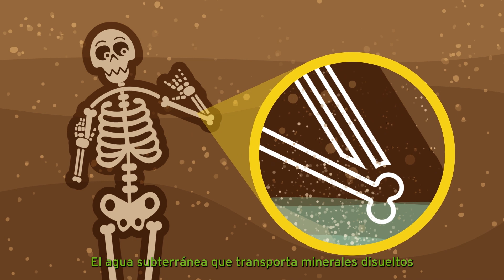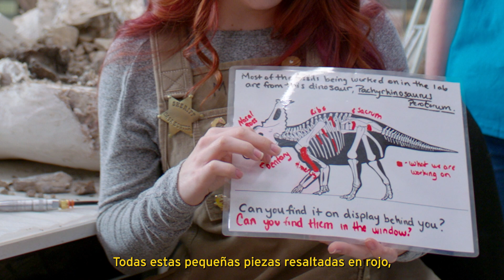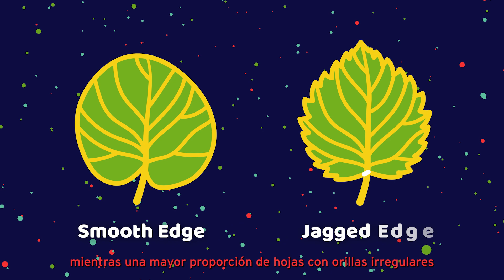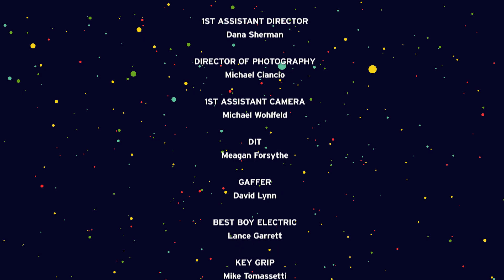The Whynauts® - Paleontology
Follow along with The Whynauts® as they discover fossils, experience Earth’s changing environments / ambientes and explore the Perot Museum’s T. Boone Pickens Life Then and Now Hall with a real Paleontologist!

Meet The Whynauts®, a bilingual original series from the Perot Museum of Nature and Science. At home or school, day or night, big or small — The Whynauts® have the answer. Three curious kids are setting off on a science learning quest, and you’re invited!

CHAPTERS
0:00 Intro / intro
0:43 What is Paleontology? / ¿Qué es la paleontología?
1:30 What is a Fossil? / ¿Qué es un fósil?
3:10 How Fossils Form / cómo se forman los fósiles
4:37 Meet a Fossil Preparator / conoce a una preparadora de fósiles
7:04 What Fossils Can Tell Us / Lo que los fósiles pueden decirnos
7:54 Body Fossils vs Trace Fossils / fósiles corpóreos vs. icnofósiles
8:27 Carnivore vs. Herbivore / carnívoro vs. herbívoro
10:56 Cretaceous Period / periodo cretácico
12:13 Extinction / extinción
14:00 End credits / créditos finales

Love this episode and want more engaging educational content for elementary and middle school kiddos? Click below to view additional activities and resources from the Perot Museum.

Standards Alignment
• Science TEKS: 3.4, 3.12D, 4.4, 4.12C, 5.4
• NGSS: 3-LS4-1